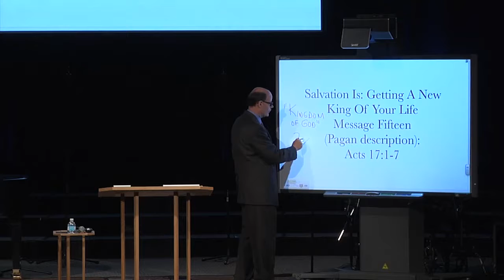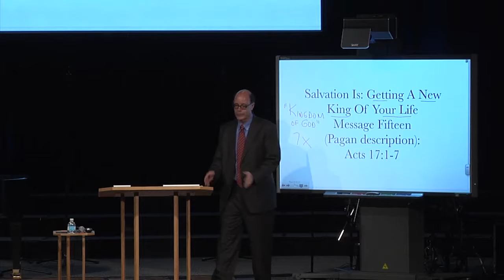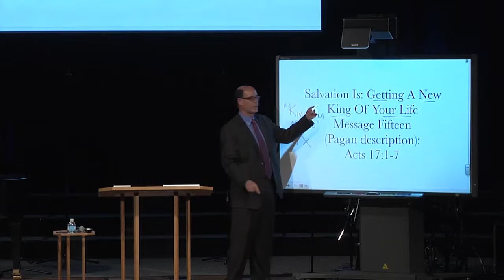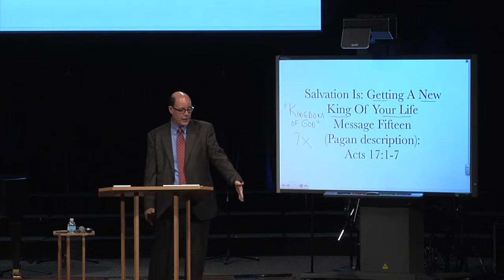The Gospel Message From Acts 17 A New King In Your Life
From 2014JUN15 - ESH-19 - The Discipline of Disciple Making - When God Saves Us, What Does He Do Inside Us?